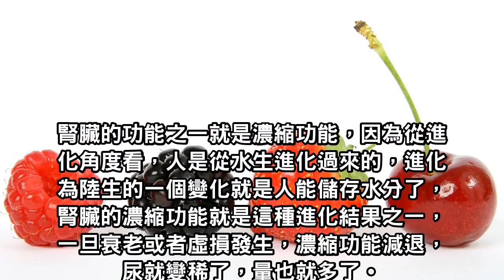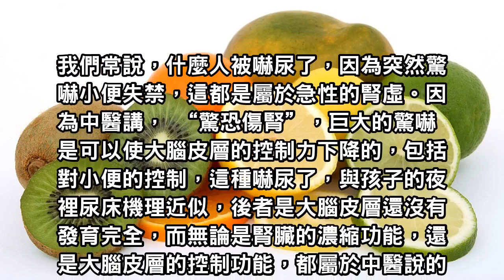醫生忠告：有這個症狀的人要注意了，因為你的已經開始老了！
醫生忠告：有著5個症狀的人要注意了，因為你的已經開始老了！